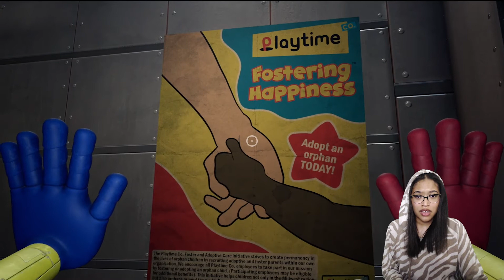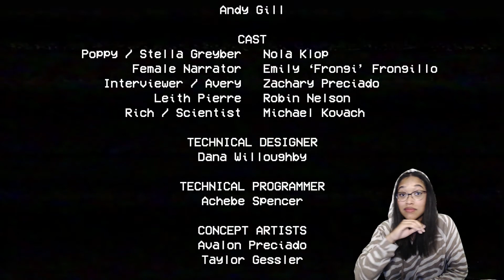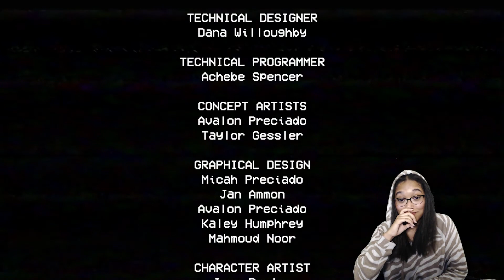HUGGY, WHAT THAT MOUTH DO!?!? | Poppy Playtime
If you like this video, level up that like button! 😎

I've been recording from my bed lately so y'all will be seeing my knees a lot, and my various pajama outfits because my sofa is way too uncomfortable to record from lol.

Unfortunately the game intro video glitched out so I didn't know who Poppy was until I looked it up later so I kept calling Huggy "Poppy" lol

Check out Poppy Playtime on Steam!